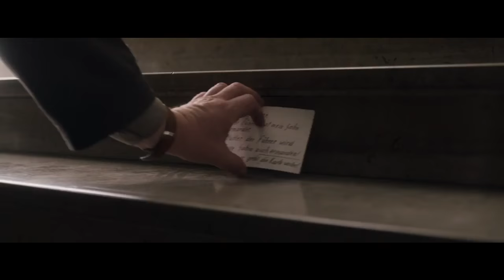Alone in Berlin Official Trailer 1 (2017) - Brendan Gleeson Movie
Starring: Emma Thompson, Daniel Brühl, Brendan Gleeson

Berlin, 1940. Working class couple Otto and Anna Quangel receive the news that their only son has lost his life in the battlefield and decide to resist the Nazi regime in their very own way. Soon the Gestapo is hunting "the threat".